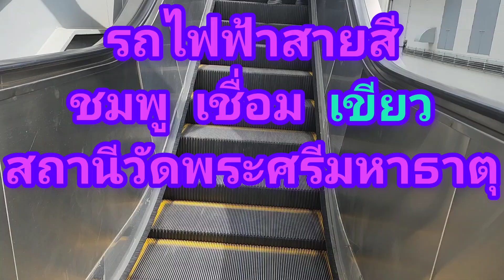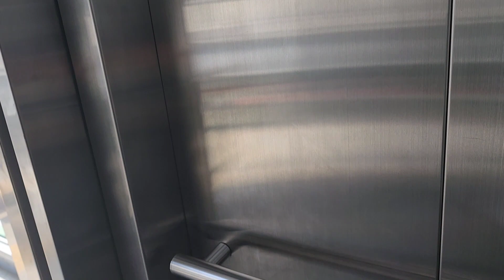@รถไฟฟ้าสายสีชมพูเชื่อมสายสีเขียว สถานีวัดพระศรีมหาธาตุ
@ชมบรรกาศการเดินทางมาเยือน สถานีรถไฟฟ้า สายสีชมพู เชื่อม สายสีเขียว สถานีวัดพระศรีมหาธาตุ นำข้อมูลมาฝาก เริ่ม ขึ้นสะพานลอยฝั่งสำนักงานเขตบางเขน ขึ้นในส่วนสายสีเขียว เนื่องจากชมพูยังไม่เปิด เป็นข้อมูลเล็กๆน้อยๆ ชอบกดติดตามกดไลค์กดแชร์ ขอบคุณครับ